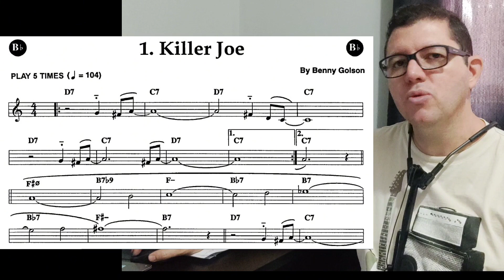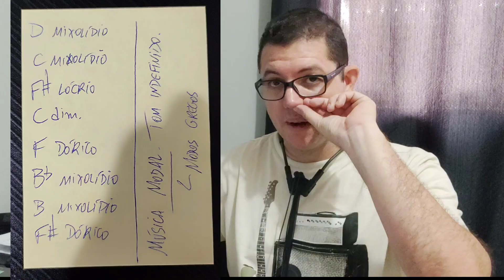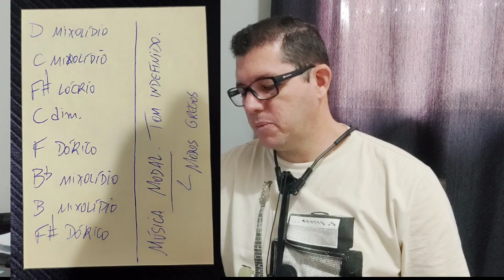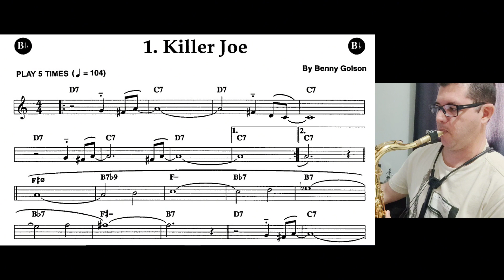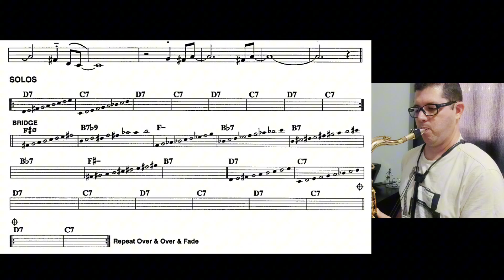APRENDA música MODAL - Prof Romualdo Costa